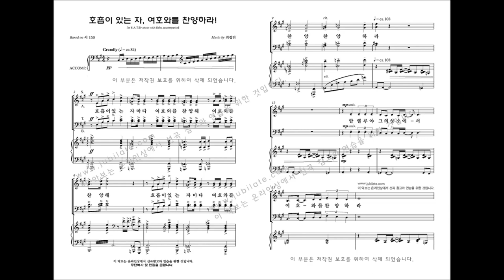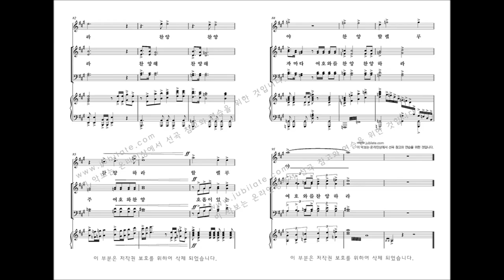[유빌라테 명품성가 34집] 27.최정연 '호흡이 있는 자 , 여호와를 찬양하라!'